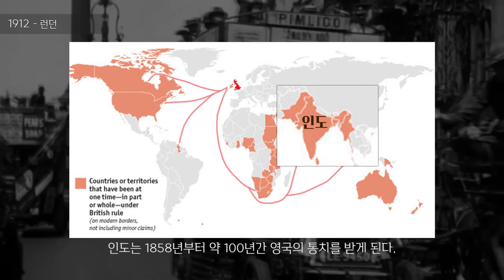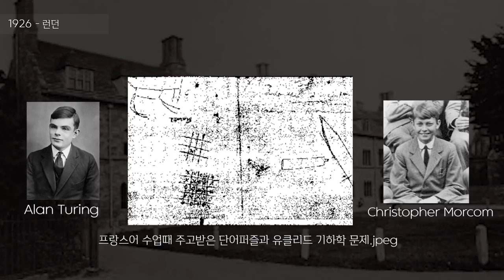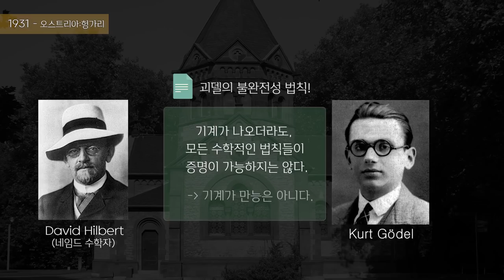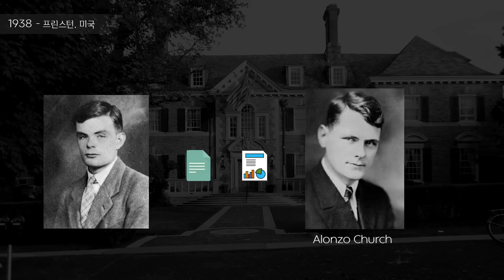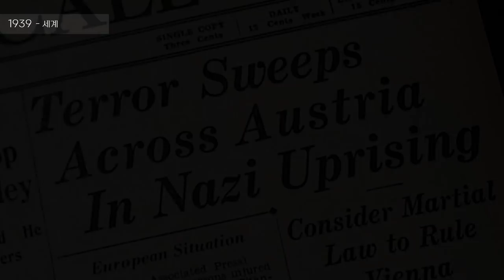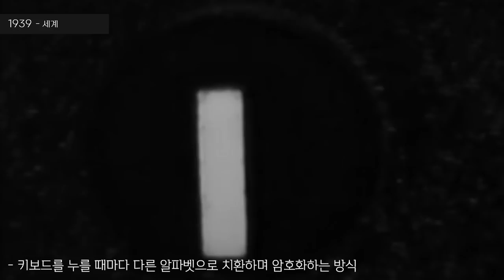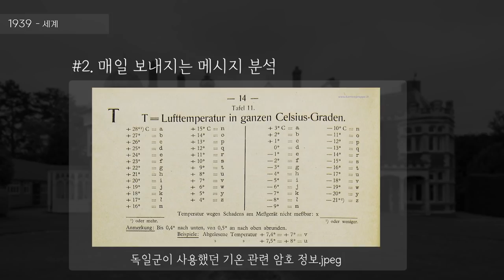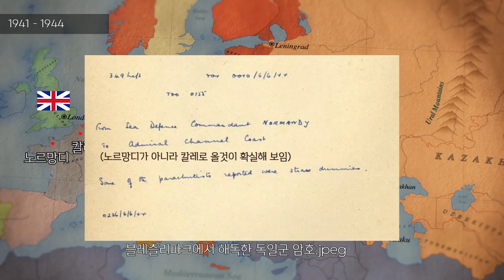앨런 튜링 - 현대 컴퓨터 과학의 아버지 (feat. 세계 2차 대전) [상]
현대 컴퓨터공학이 언제 어떻게 누구에 의해서 큰 발전이 이루어졌는지 살펴보면 현재 내가 공부하고 있는 학문에 대해 더욱 애정을 갖는 데 도움이 되지 않을까 해서 준비해봤습니다!

쉬는 동안 세계사에 대한 영상을 많이 봤는데, 한번 자연스럽게 영상 안에 녹여봤습니다!

많은 분이 쉽게 보실 수 있도록, 애니 그만의 동작 원리동작원리 혹은 등장하는 논문들과 관련된 테크니컬한 내용은 과감히 편집 단계에서 카트 했습니다!

2편도 얼른 편집해서 올려드리도록 하겠습니다!
*스포 검지검지 *

감사합니다!!